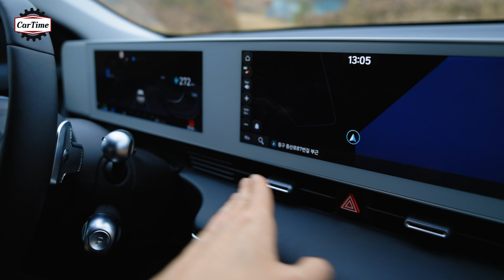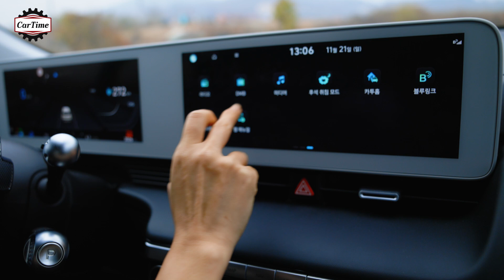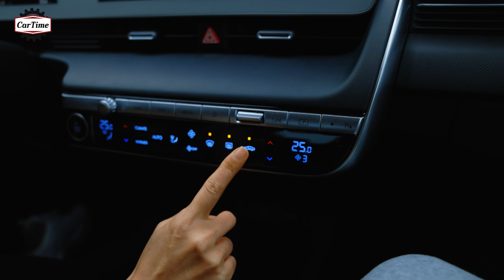현대 아이오닉5 내부 렌터카 빌려서 400km 타보고 말하는 시승기 #2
BGM